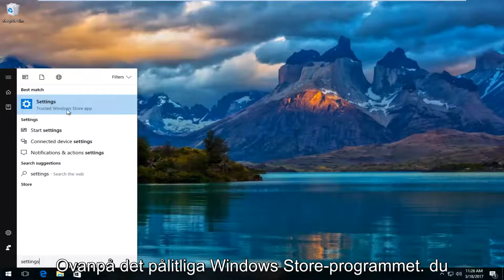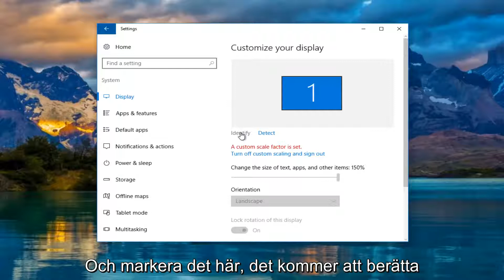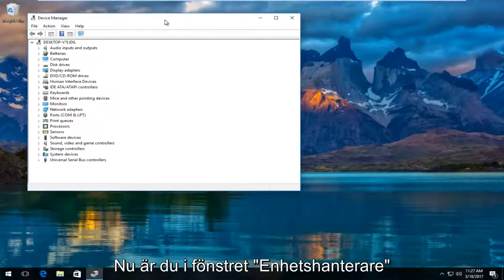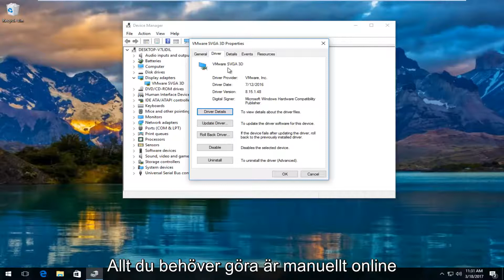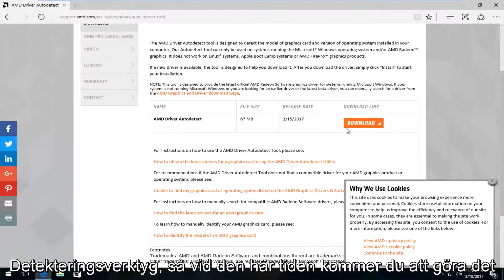Fix Windows 10 Detekterar inte den andra bildskärmens snabbstudie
Windows 10 upptäcker inte den andra bildskärmen.

Denna handledning kommer att gå igenom hur man hittar och lokaliserar ytterligare bildskärmar som inte är upptäckta av Windows när de fysiskt är anslutna till din dator.

Löst problemet där Windows 10 inte kan upptäcka den andra bildskärmen i en dubbel monitoruppsättning.

Denna handledning kommer att ta upp följande problem:

- Windows 10 upptäcker inte den andra skärmen
- Windows 10 upptäcker inte skärmen
- Windows 10 upptäcker inte den andra bildskärmen NVIDIA
- Windows 10 upptäcker inte den andra skärmen AMD
- Windows 10 HDMI fungerar inte
- Windows 10 HDMI fungerar inte Dell
- Windows 10 HDMI fungerar inte med TV
- HDMI-ljud fungerar inte Windows 10
- HDMI fungerar inte på bärbar dator Windows 10
- HDMI fungerar inte på Windows 10

Denna handledning kommer att gälla för datorer, bärbara datorer, stationära datorer och surfplattor som kör operativsystemet Windows 10 (Home, Professional, Enterprise, Education) från alla hårdvaruproducenter som stöds, som Dell, HP, Acer, Asus, Toshiba, Lenovo och Samsung) .